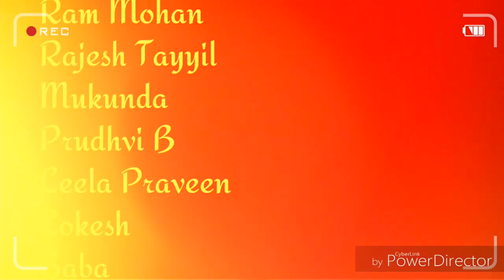Documentary on Trekking at Kondaveedu fort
Kondaveedu Fort is located in Kondaveedu village in the Chilakaluripet constituency of Guntur district, Andhra Pradesh, India. It is a hill fortress located 1,700 feet (520 m) above m.s.l.

The fortresses were once the capital of the Kondaveedu province that was delimited between the south of the Krishna River and the Gundlakamma River and located 8 miles (13 km) to the west of Guntur town. They were erected on a high ridge of a small range of hills with average elevation of 1,500 feet (460 m) (highest point on the ridge is 1,700 feet (520 m)). There are two hill (ghat) sections, which form the hill ranges, one is to the north, which provides a very steep but short access to the forts. The preferred access is more circuitous and less tiring and involves 2 miles (3.2 km) of trekking.[2][4] The Kondaveedu and surrounding forest area has a very large number of Custard apple (Morinda citrifolia (Noni)) trees.[5]

Kondaveedu Fort was constructed by Prolaya Vema Reddy. Later it was ruled by the Reddy dynasty between 1328 and 1428 and then taken over by Gajpathis of Orissa later ravaged by the Muslim rulers of the Bahmani kingdom (1458). The Vijayanagara emperor Krishnadevaraya captured it in 1516. The Golconda Sultans fought for the fort in 1531, 1536 and 1579, and Sultan Quli Qutb Shah finally captured it in 1579, renaming it Murtuzanagar.[1][2][3][4]

The fort came under the control of the French colonists in 1752 when it was extensively fortified. It passed on to the English imperialists who got control of the fort in 1788 but abandoned it in early 19th century in favour of Guntur. Now, the massive fortifications and battlements are seen in ruins only. The interior has extensive ruins of magazines and storehouses.